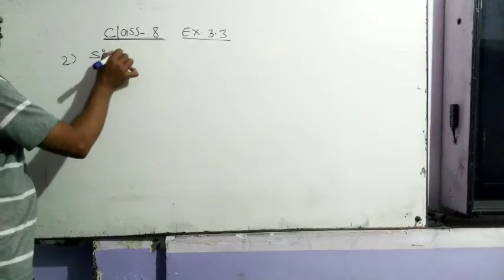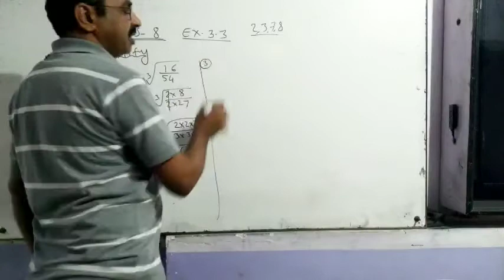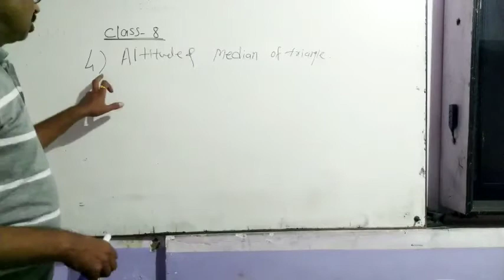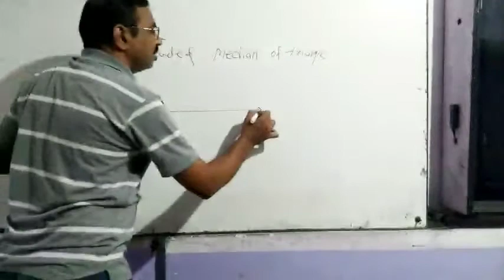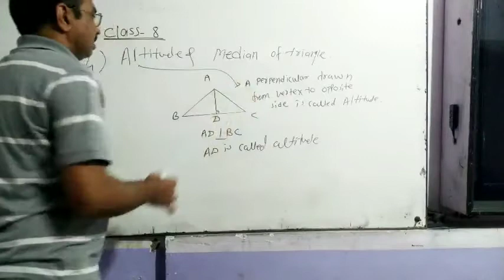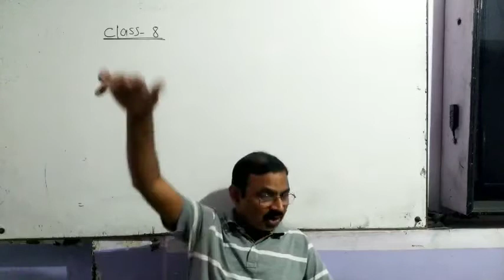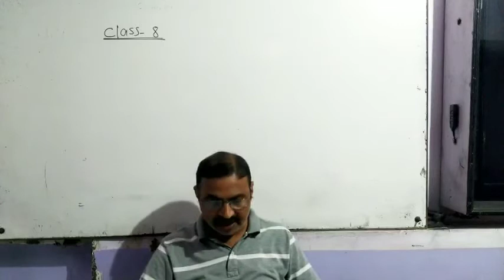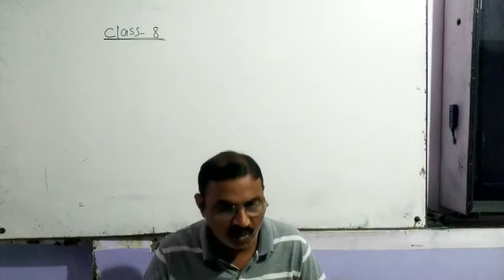8th Math exercise 3.3